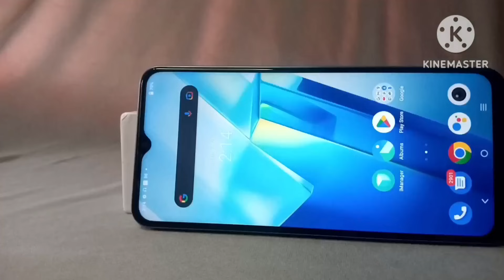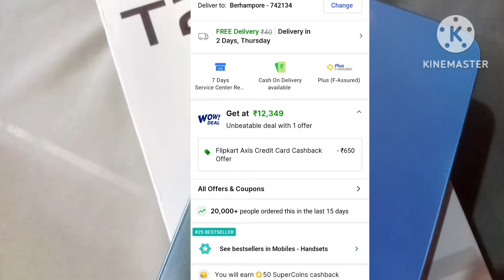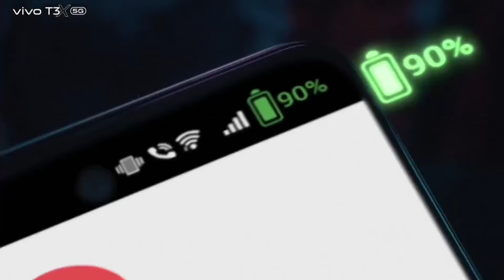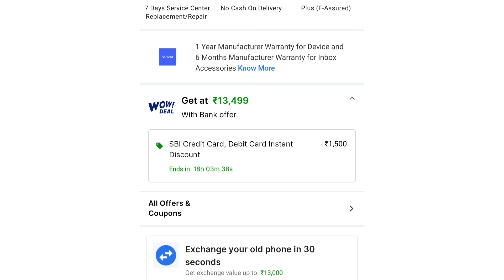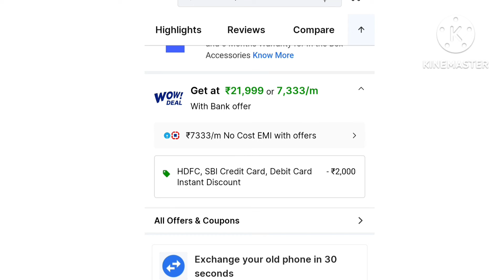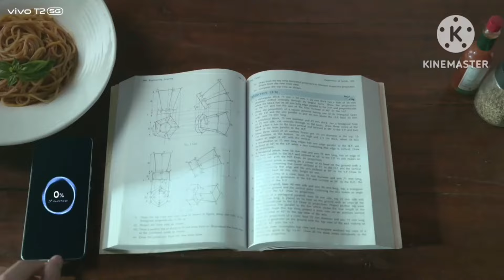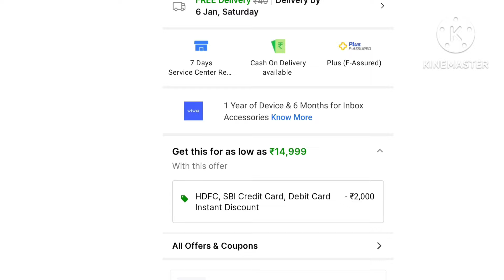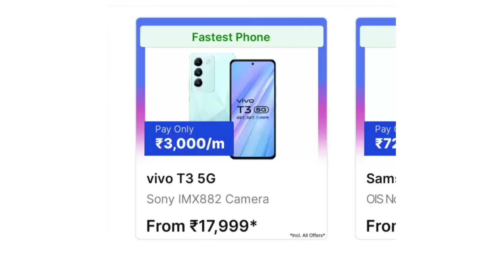Top 5 best VIVO 5G mobile under 20000 with CURVE+OIS+6000mAh| 5 best vivo 5g mobile under 10000